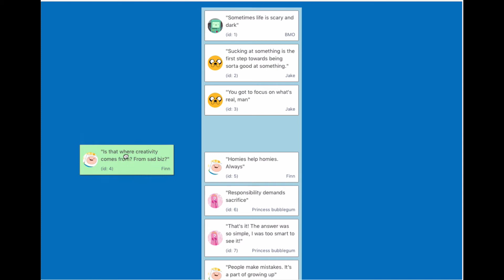React Beautiful DND Components Can Stick after Mouse Release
This is a video to show what is happening, to assist the issue that I’m going to file on GitHub.